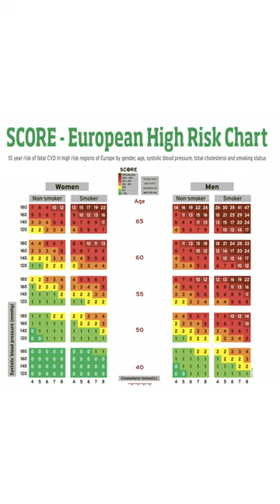EuroSCORE Unveiled! Discover Your Surgery Risk (Shocking Results,# cardiac surgery#, heart surgery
EuroSCORE Unveiled! Discover Your Surgery Risk (Shocking Results

In this eye-opening video, we delve into the EuroSCORE - a crucial tool used to calculate the risk of surgery. Discover how this score can reveal shocking results about your surgery risk and what it means for your health. Don't miss out on this important information that could potentially save your life. Watch now and empower yourself with knowledge!

Stay informed, stay safe, and make informed decisions about your health. Unveil the EuroSCORE and take control of your surgery risk today!

DM CARDIOLOGIST

3:30pm to 5:30 pm in afternoon Daily(Excluding Sunday)

Halar road,

Valsad
For appointment:-
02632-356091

Vapi:-
21ST CENTURY HOSPITAL